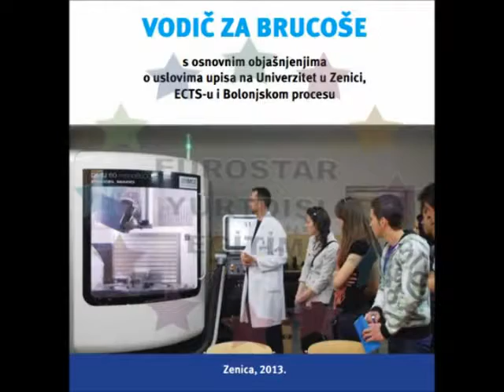Zenica Üniversitesi | Eurostar Bosna Hersek Eğitim Merkezi